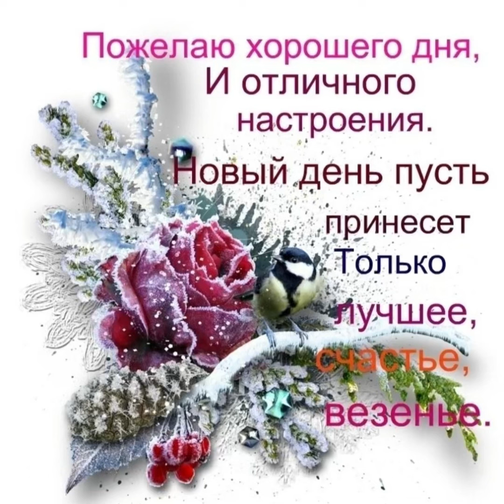Доброе утро ☀️ Удачного дня ☃️